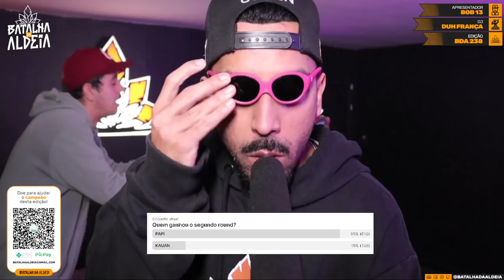KAUAN X PAPI | SEMIFINAL | 238ª Batalha da Aldeia